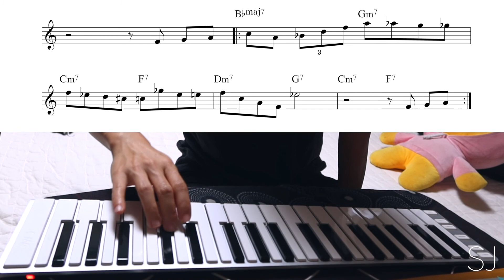Bebop Lick No.3 - in all 12 keys with chart - Turnaround lick 4 bars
Download the pdf sheet music here!!! •••